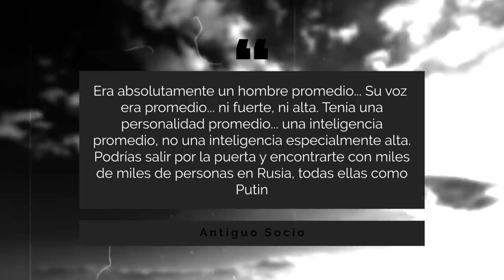Vladimir Putin | Antes De Que Fueran Criminales | El hombre que inició el conflicto en Ucrania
Putin ciertamente hace todo lo posible para dar la impresión de ser inquebrantablemente fuerte, pero ¿sabían que algunos teóricos creen que sufre un defecto de nacimiento? Si, para este video investigamos un poco de todo y espero que los informe y les de una idea más clara de quién es el hombre que, después de lo que sucedió en Ucrania, está jugando con la poca estabilidad que el mundo estaba recuperando.